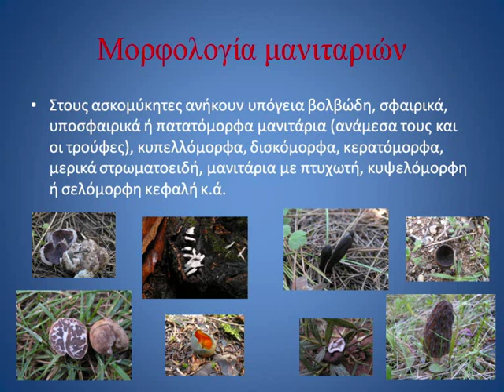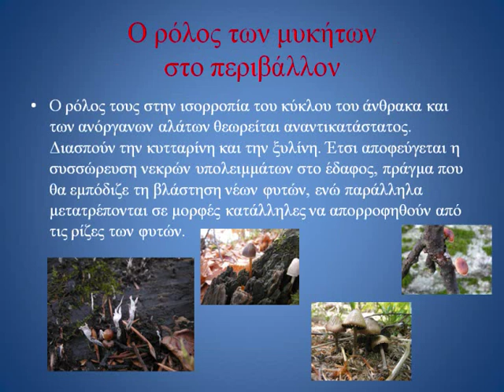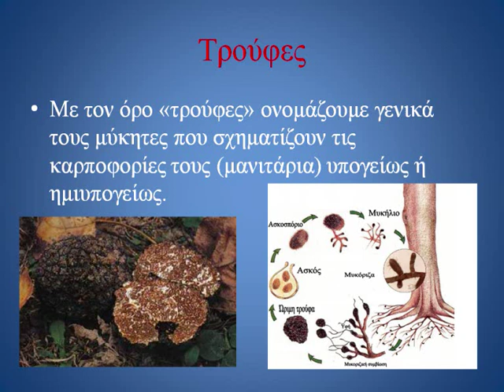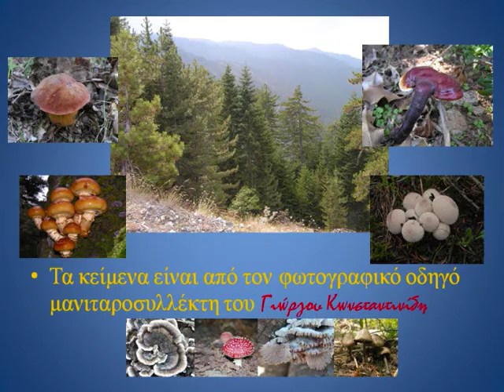μανιτάρια.wmv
Ελληνικά μανιτάρια. Greek fungi.
Εκπαιδευτικό βιντεάκι για τα μανιτάρια.
Mushrooms - Funghi - Fungi.